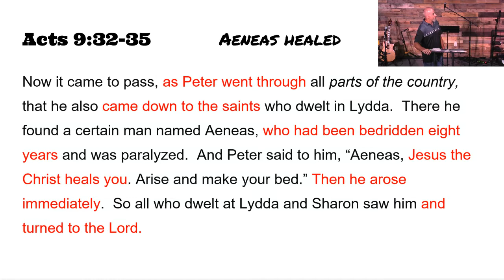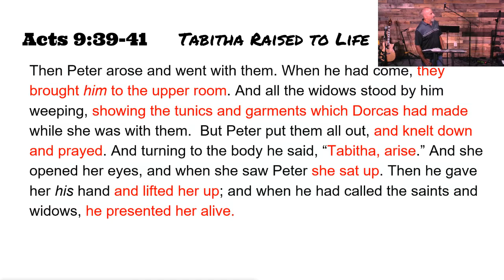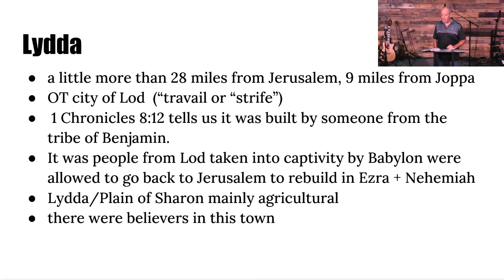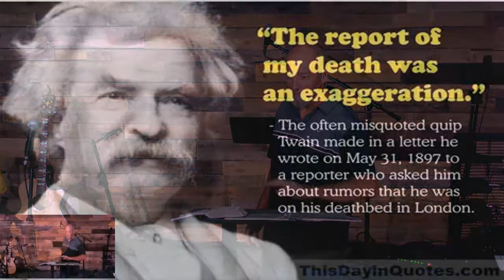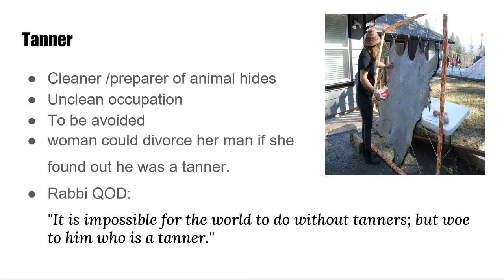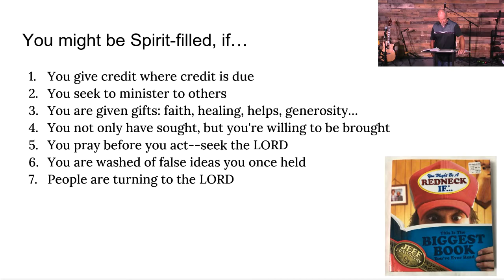Acts 9:32-43 "Sought and Bought" - Pastor Lee Fox